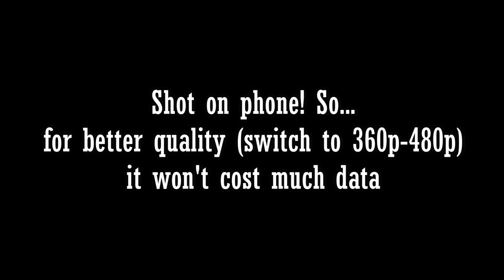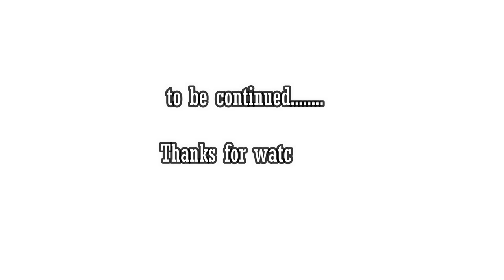Part1 RAW VLOG [Community Social/Project Work at ShamShan/Cremation Place] Mokokchung/S.S.L.N.Mandir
Hello Everyone!🙌

First of all, I'm so sorry as i was not active for long but worry not you gonna see new contents coming up very soon! 🔥 🤙

Shri. Shri. Laxmi Narayan Mandir-Community Social cum Project Work, at Mokokchung Cremation Place (Shamshan), Nagaland.

I'm on Instagram as @__krish_naa. Install the app to follow my photos and videos.

Thank you all for supporting me. Love you all!

See you all in my next videos. STAY TUNE!

📌 Song info:

Title: Fly Away Remix
Artist: TheFatRat & VAVO
Genre: Trap
Instruments: Synth, Voice
Mood: Bright